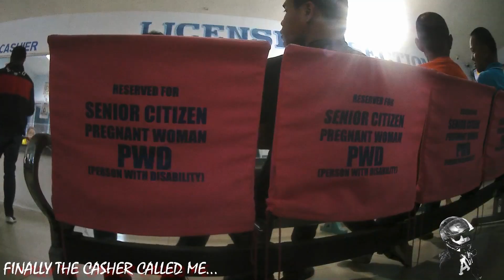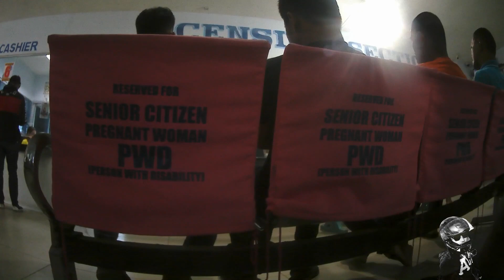MY GIXXER IS NOW READY TO TRAVEL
"it's my ride with gixxeride88"

PLEASE PLAY ON HD FOR BETTER VIDEO QUALITY GUYS!